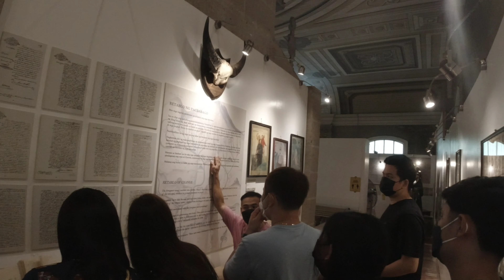villa escudero - laiya batangas